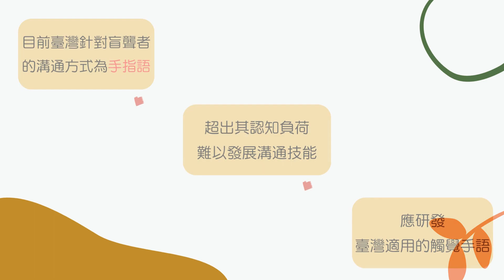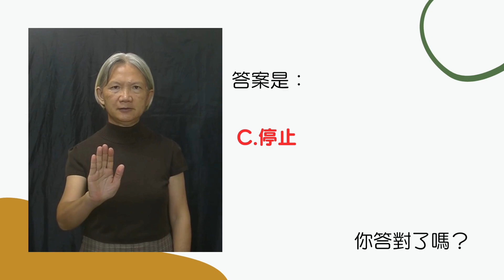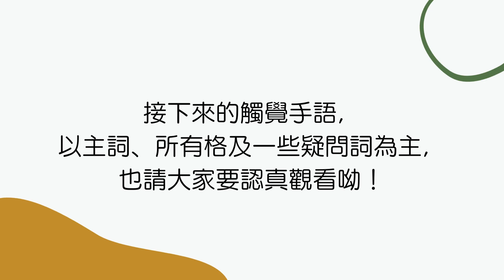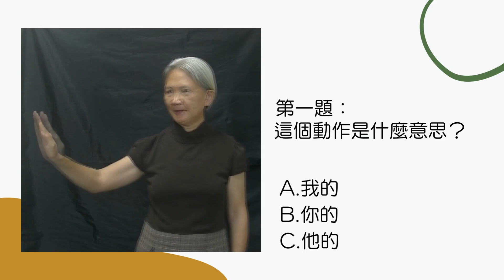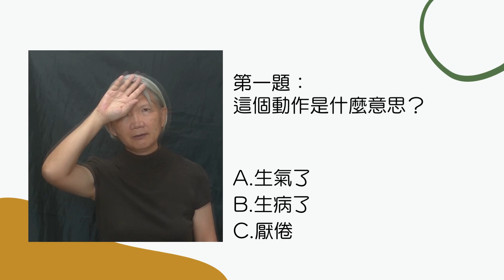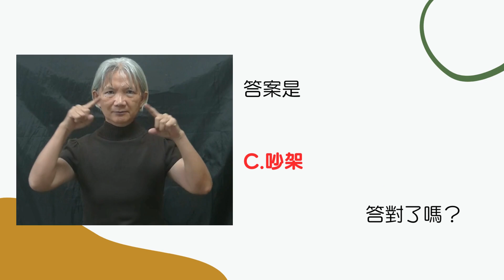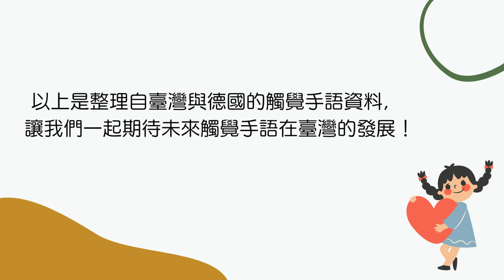國立臺南大學 核心概念影片【台灣觸覺手語教學】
授課教師：國立臺南大學特殊教育學系　曾怡惇老師